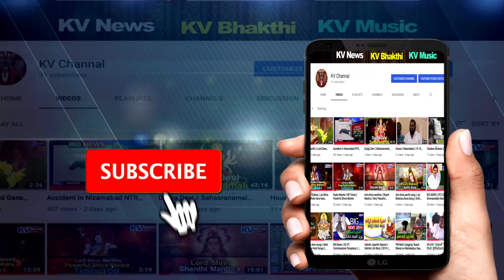Malabar Gold & Diamond Shop Opening || By Cini Actor Tamanna || In Nizamabad || 2020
Our Another Channel SVDigital Studio